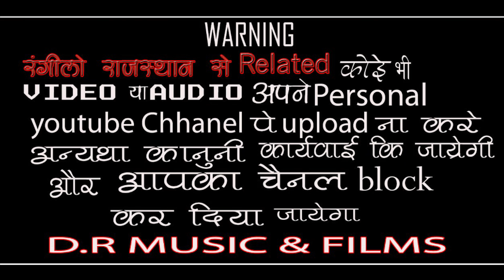तेरा अवसर बिता जाय // अकबर जी सेसड़ा // Tera Avsar Bita Jay // Akbar Sensda Bhajan // 2021 New Bhajan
Hi..

भजन - तेरा अवसर बिता जाय

गायक - अकबर जी सेसड़ा

साउंड - श्री बालाजी DJ साउण्ड नर्सिंह बासनी